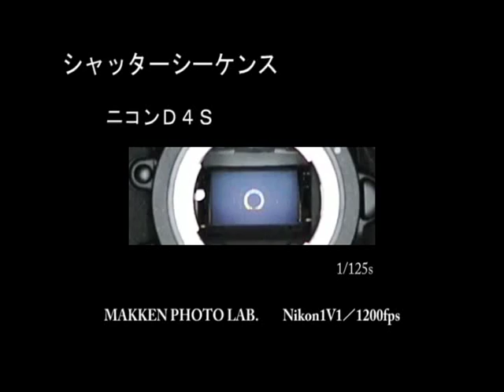シャッターシーケンス ニコンD4S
ニコンのフラッグシップ機です。

4秒後からシーケンスが始まります。
縦（上›下）走りフォーカルプレーンシャッター。

とにかく連写速度が速いので、
各動作間の間隔が短いのが特徴です。

フルサイズのために大型のミラーで、
ミラーアップ、ダウン時のバウンドは少なく感じます。
下で動いているのは測距センサー導入部のカバーですが、
意外にもその動作に少々バウンドが見られますね。